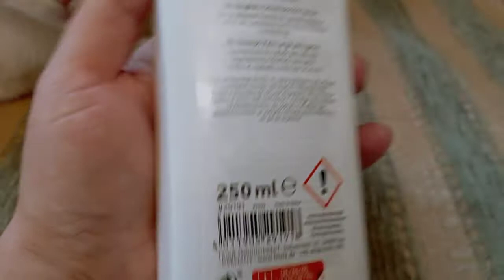Trixie TX-29191 Cat Shampoo for Long Hair шампунь для длинношерстных кошек 250мл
Шампунь Trixie для длинношерстных кошек - очень нежное средство, которое, благодаря своему составу, качественно питает шерстный и кожный покровы кошек. Идеально подходит для длинношерстных животных, его хорошо использовать для чувствительной кожи.